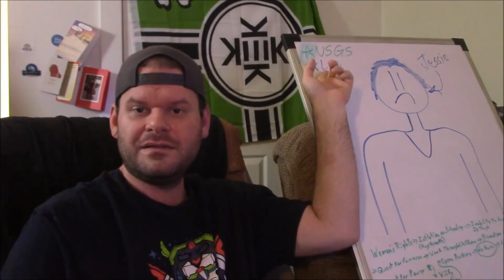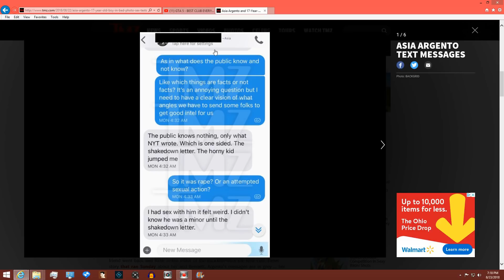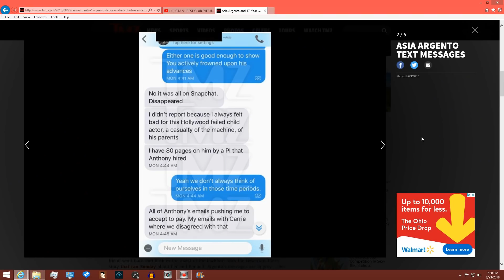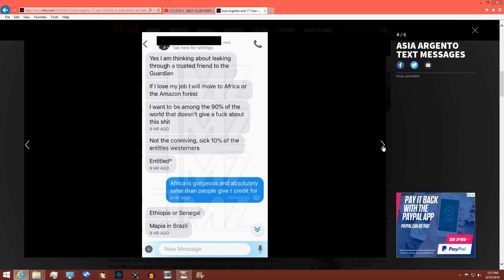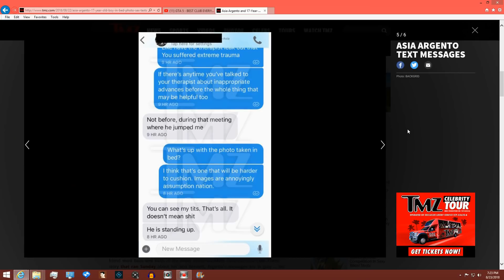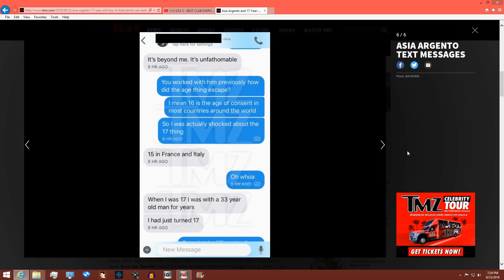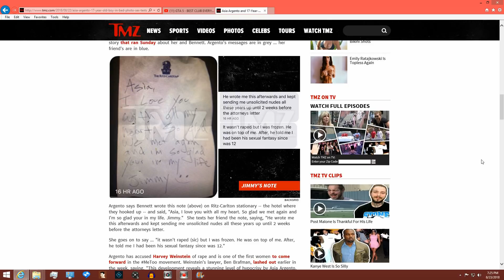The curious case of Asia Argento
Really don't know why this matters but hey, it's something to talk about.

Category: Comedy